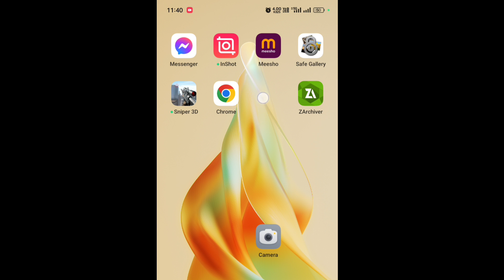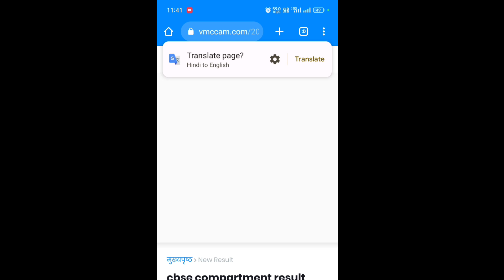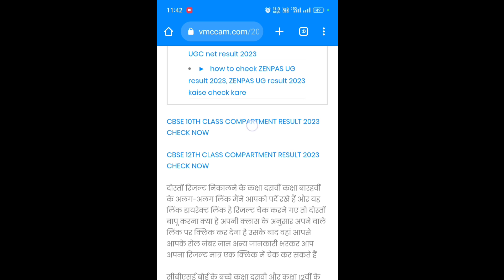cbse 10th compartment exam result 2023 kaise dekhe, cbse board compartment result 2023 kaise check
RESULT DATE Aa Gaya 🔥Copy Checking Good News 🥰| Compartment/Improvement Exam 2023 | Suppl./Comp Exam